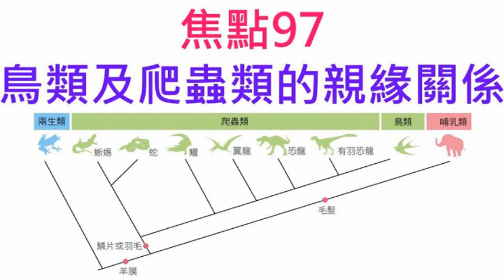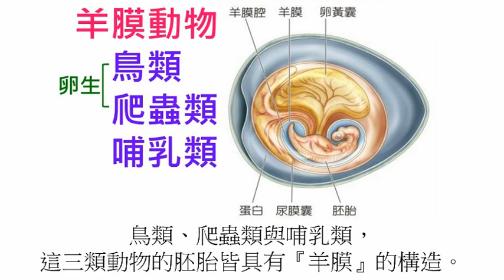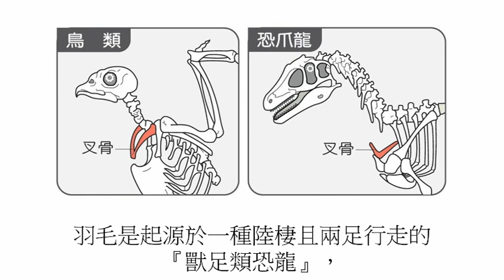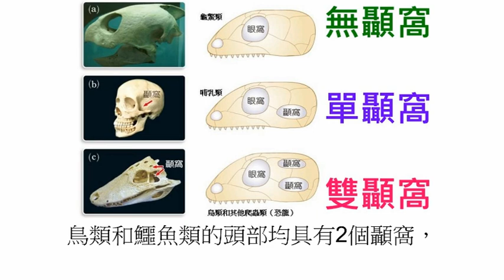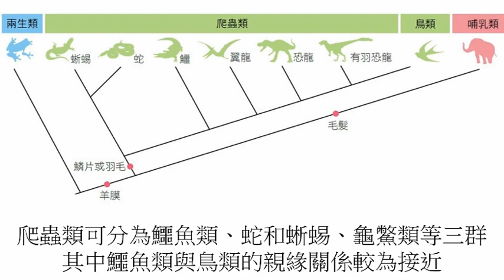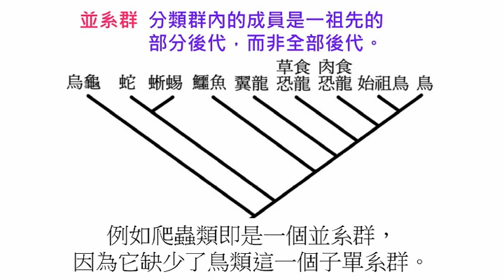高中生物97 鳥類及爬蟲類的親緣關係